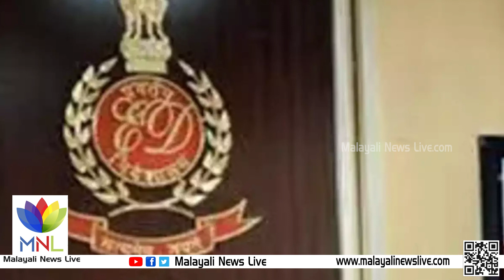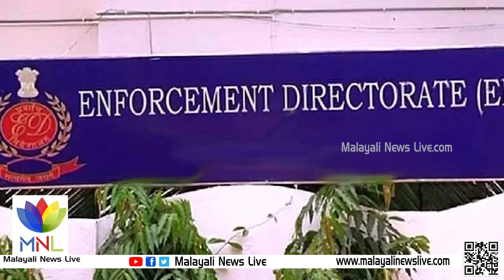മലയാള സിനിമയിലെ 5 നിര്‍മാതാക്കള്‍ കേന്ദ്ര ഏജന്‍സികളുടെ നിരീക്ഷണത്തില്‍ | Malayali news live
മലയാള സിനിമാ മേഖലയില്‍ വിദേശത്തു നിന്നു വന്‍തോതിലുള്ള കള്ളപ്പണ നിക്ഷേപം വരുന്നതായുള്ള ഇന്റലിജന്‍സ് വിവരത്തെ തുടര്‍ന്നു ആദായനികുതി വകുപ്പും എന്‍ഫോഴ്‌സ്‌മെന്റ് ഡയറക്ടറേറ്റും (ഇഡി) നടപടികള്‍ ശക്തമാക്കി. മലയാള സിനിമയിലെ 5 നിര്‍മാതാക്കള്‍ കേന്ദ്ര ഏജന്‍സികളുടെ നിരീക്ഷണത്തിലാണ്. ഒരാള്‍ 25 കോടി രൂപ പിഴയടച്ചു. ബാക്കി 4 പേരെ ഇഡി ചോദ്യംചെയ്യും.